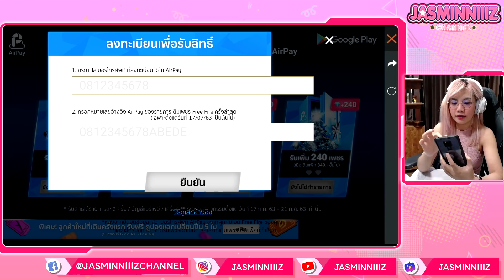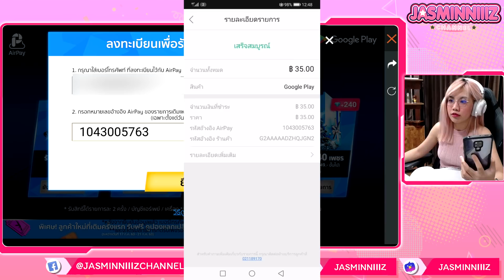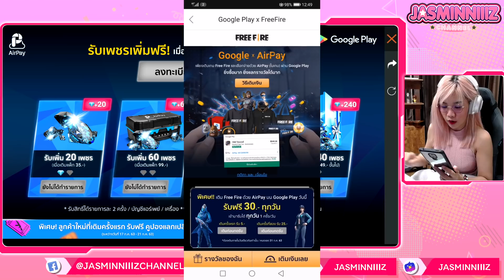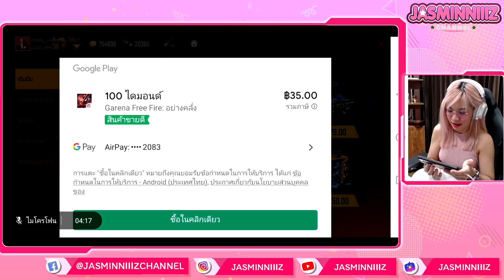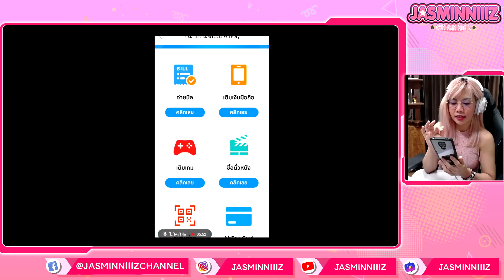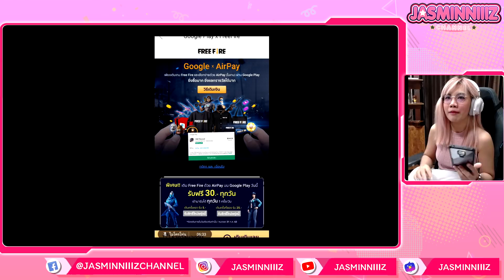AIRPAY x FREEFIRE | กิจกรรมลดเยอะ แถมยับ กลับมาอีกแล้ว ~ !!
พบกับจัสมิน ทุกวันแบบสด ๆ ได้ที่

🍒 ติดตามจัสมินเพิ่มเติมได้ที่ 🍒

อยากมาเล่นฟรีฟายกับจัสมินไหม ?